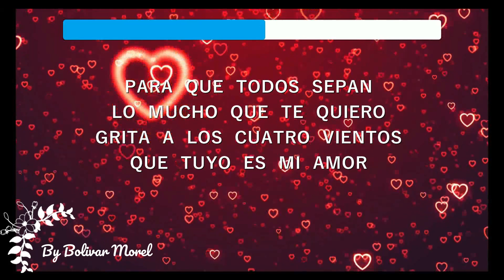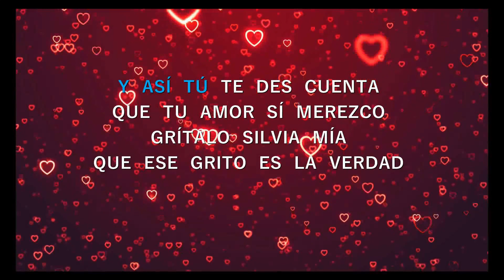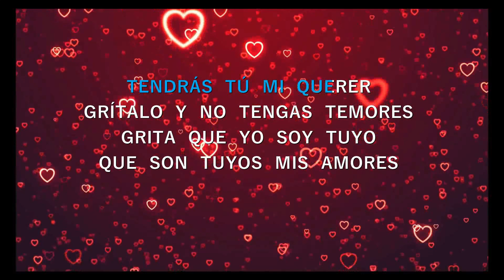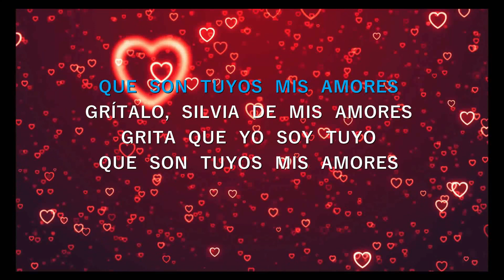Gritalo - Julio Jaramillo - Karaoke HD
En Especial para los suscriptores Ecuatorianos